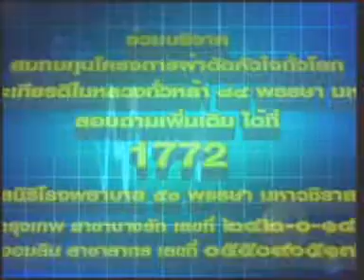28FEB11 THAILAND's NEWS 6of7; PART6